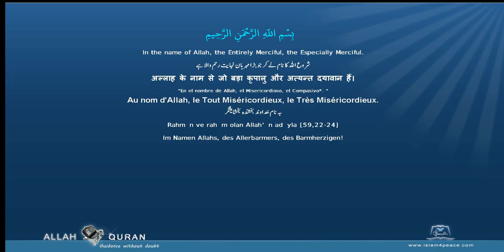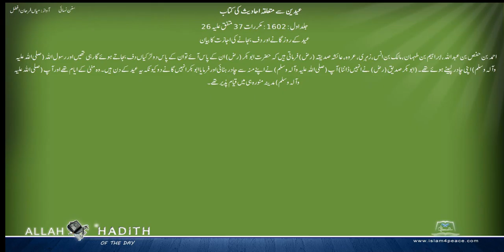سنن نسائی اردو Sunan Nasai Urdu 017 عیدین سے متعلقہ احادیث کی کتاب